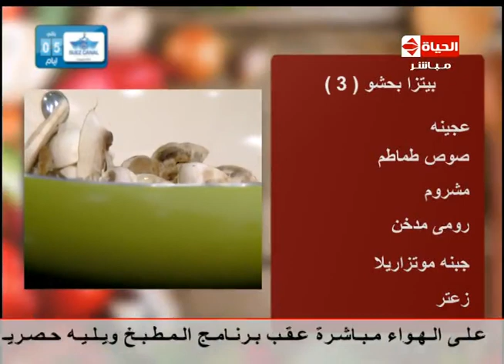برنامج المطبخ - بيتزا كالزوني - الشيف يسري خميس - Al-matbkh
أحلى الأكلات والأطباق المتنوعة من الشيف يسري خميس
بيتزا كالزوني